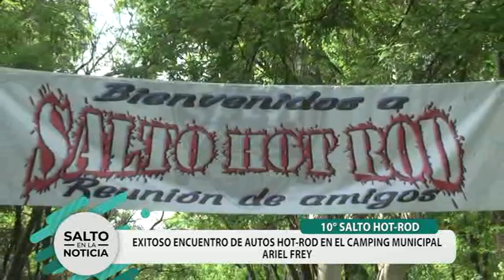10° Encuentro HOT-ROD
Camping Municipal